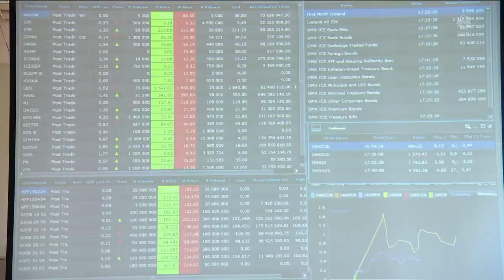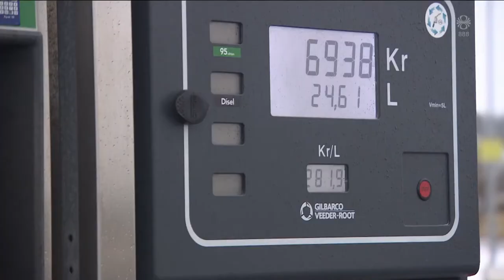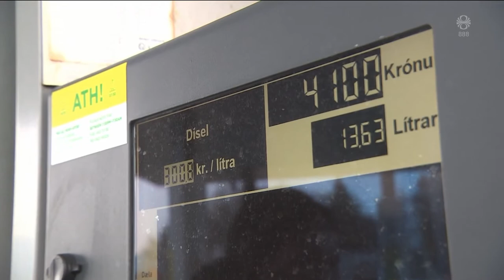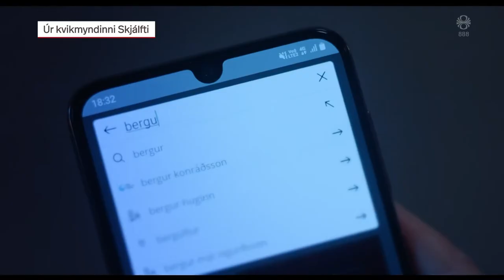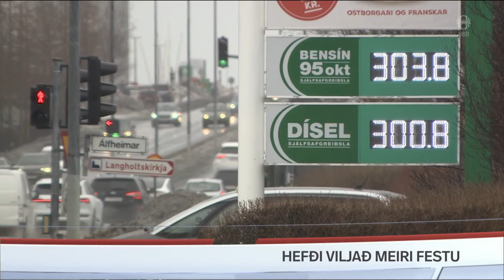Fréttir - 22. mar 2022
Fréttir RÚV frá 22. mars 2022 - Efnisyfirlit:
00:01:20 Zelensky óskar eftir fundi með Pútín
00:04:48 Víða barist í Úkraínu
00:06:21 Griðarstaður flóttamanna í Guðrúnartúni
00:08:40 Ríkið selur fyrir 49 milljarða í Íslandsbanka
00:09:50 Hefði viljað meiri festu
00:12:02 Myrti tvo kennara í framhaldsskóla í Malmö
00:13:32 Svarar til saka í fjársvikamáli
00:14:05 Minni þróunarframlög vegna covid
00:15:37 Strand EverForward
00:16:17 Eldi fyrir utan stofugluggann
00:18:34 Blómleg kvikmyndagerð
00:21:16 Methiti á Suðurskautinu